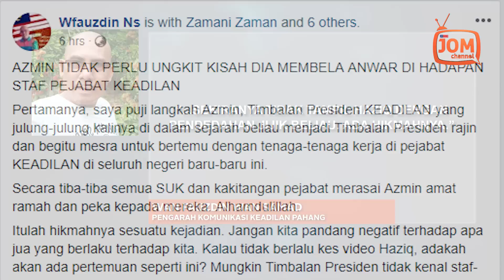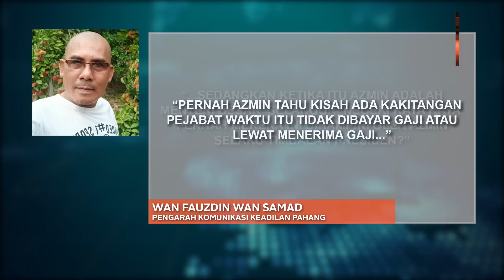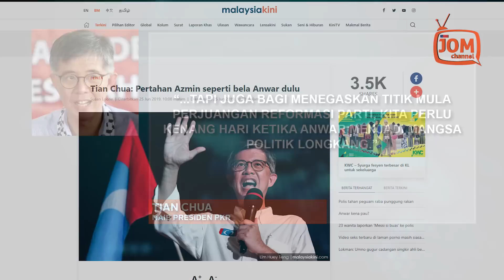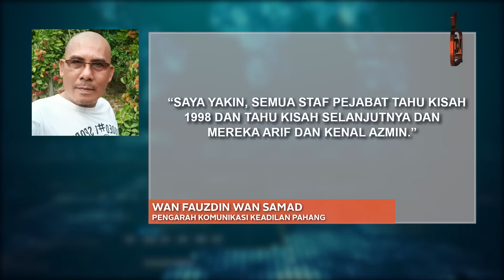AZMIN TIDAK BANTU WAN AZIZAH, DAKWA AKTIVIS KEADILAN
Katanya, secara tiba-tiba semua SUK dan kakitangan pejabat merasai Azmin amat ramah dan peka kepada mereka.

"Alhamdulillah.

"Itulah hikmahnya sesuatu kejadian. Jangan kita pandang negatif terhadap apa jua yang berlaku terhadap kita. Kalau tidak berlalu kes video Haziq Abdullah, adakah akan ada pertemuan seperti ini?

"Mungkin Timbalan Presiden tidak kenal staf-staf pejabat yang bekerja kuat di belakang tadbir mengurus parti sekiranya tidak tampil Haziq dengan pendedahan jijik beliau. Ada hikmahnya," katanya, dalam satu hantaran di Facebook.